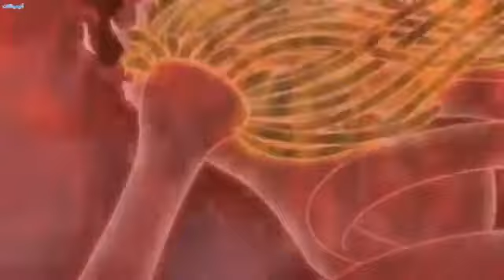قتال بين ساسكي واخاه وا موت اخ ساسكي علي يد ساسكي موقف حزين